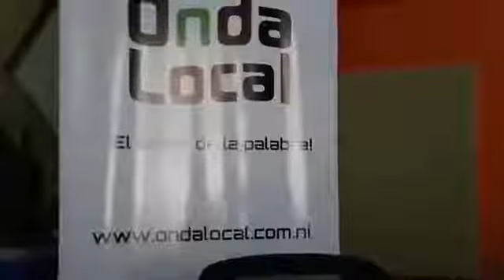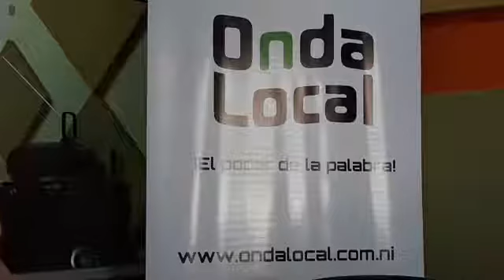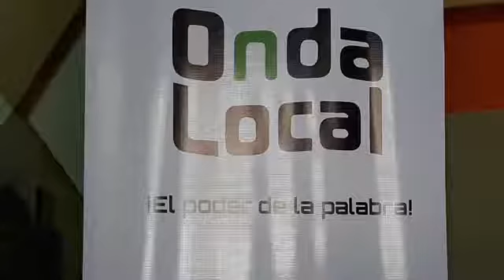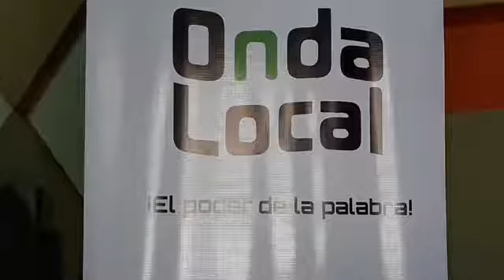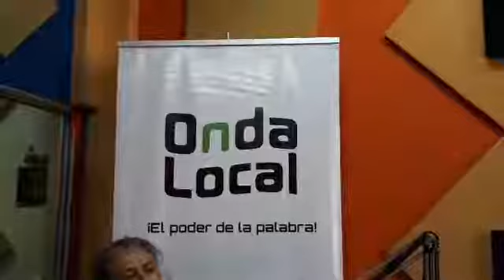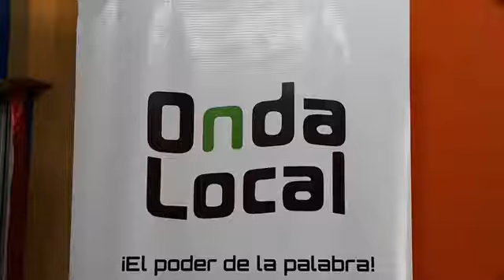¿Patriotismo o Demagogia?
En esta edición nos acompañaron Fanor Avendaño, abogado y constitucionalista y, Lea Guido, miembro de la Unidad Azul y Blanco, para conversar sobre el actuar del Estado entorno a los símbolos patrios y el uso que están dando a los mismos.